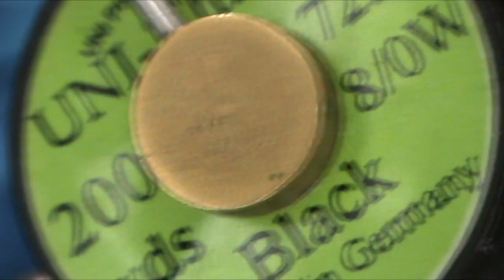Зимняя мушка из бодигласа вариант №2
Под лёдная мушка - имитация мотыля. Возможно исполнение на 14 крюке и с хаклом из рыжего пера - на раннюю весну.